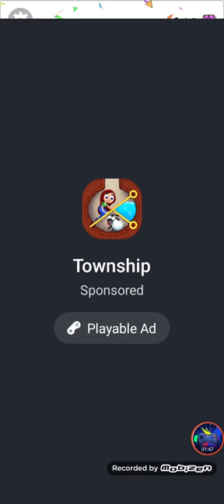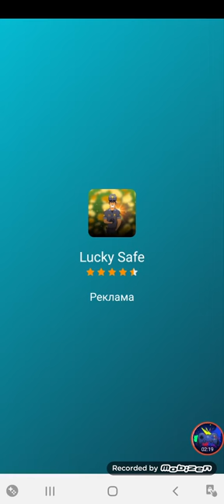Draw happy puzzle day 521-540